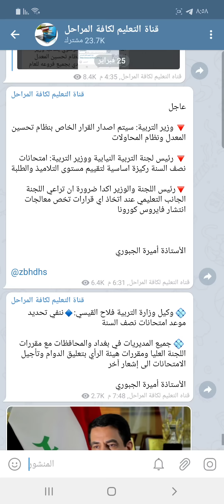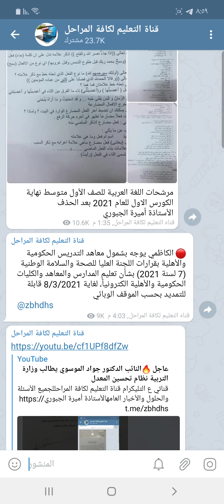آخر قرارات وزارة التربية لطلاب المدارس للعام 2021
قناتي ع التليكرام